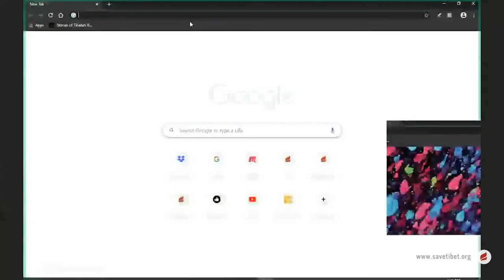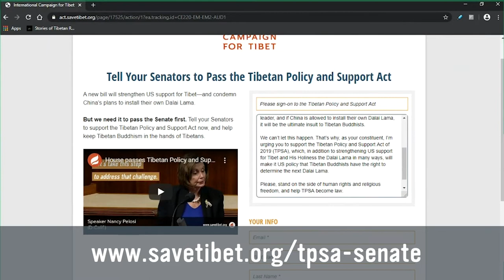Tibet Talks: Matteo Mecacci and Bhuchung K. Tsering of ICT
The Tibetan Policy and Support Act and how to keep
Tibet high on Congress’ agenda